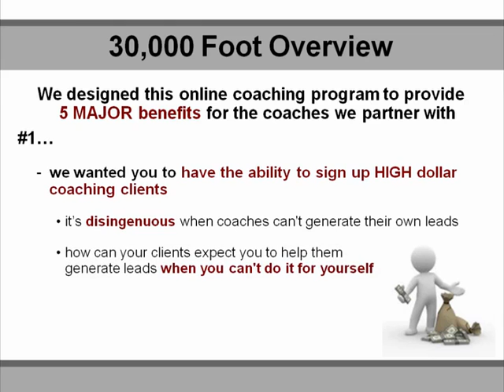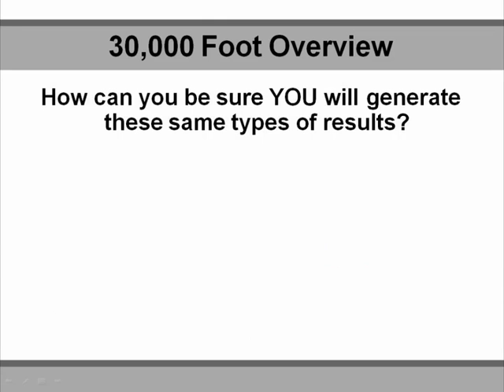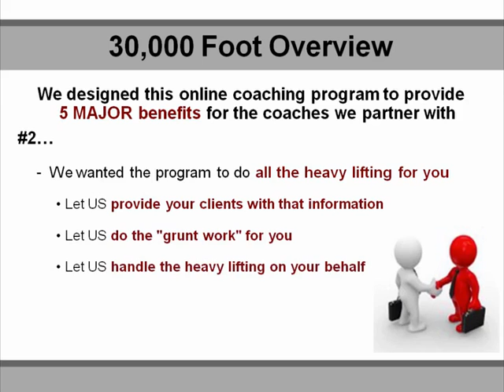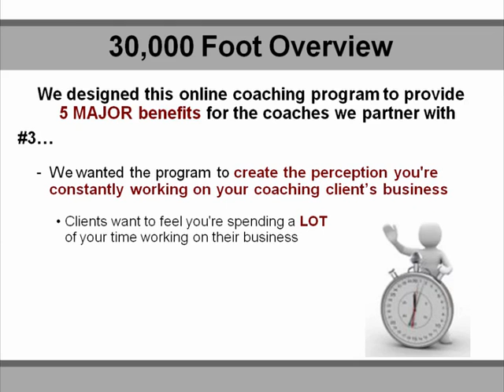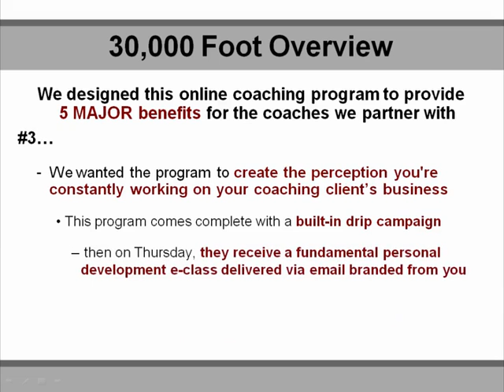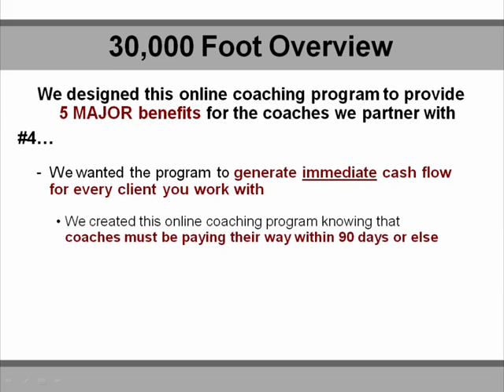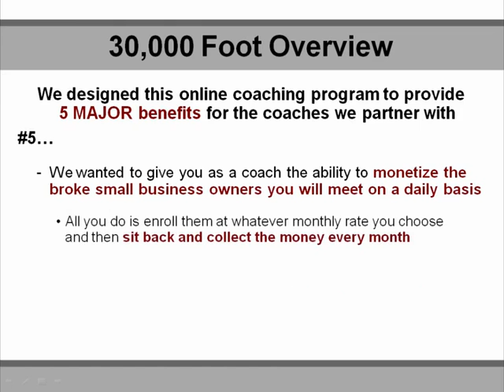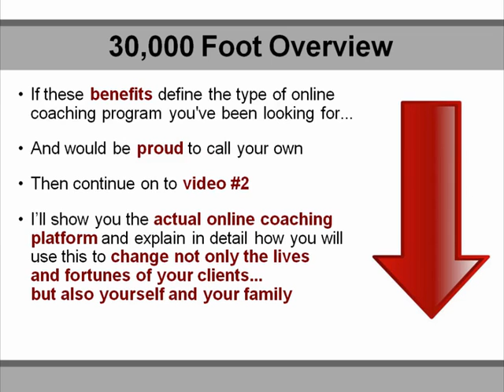Overview of the System Part 1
Overview of Leader Publishing Worldwide's system that shows business coaches and consultants how to be a business coach or consultant.